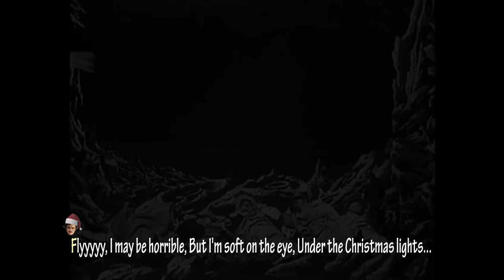Ocean of Lotion - Fly Me To The Christmas Disco (Official Music Video)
Footage from:

1. William K. Dickson: Souvenir Strip of the Edison Kinetoscope (1894)
2. William K. Dickson, William Heise: Annabelle Butterfly Dance (1894)
3. Georges Méliès: Après le Bal (1897) - After the Ball
4. Georges Méliès: La lune à un mètre (1898) - The Astronomer's Dream
5. Georges Méliès: Le Rêve de Noël (1900) -The Christmas Dream
6. Georges Méliès: Le voyage dans la lune (1902) - A Trip to the Moon
7. Georges Méliès: Détresse et Charité (1904) - The Christmas Angel
8. Edwin S. Porter: Night Before Christmas (1905)
9. Georges Méliès: Le Mariage de Victorine (1907) - How Bridget's Lover Escaped
10. Georges Méliès: Satan en Prison (1907) - Satan en Prison
11. Georges Méliès: Conte de la Grand-mère et Rêve de l’Enfant (1908) - A Grandmother´s story
12. Harold M. Shaw: A christmas Accident (1912)
13. Willard Louis: Santa Claus vs. Cupid (1915)
14. Larry Semon: The Wizard Of Oz (1925)
15. J. Walter Ruben: Ace of Aces (1933)
16. Ocean of Lotion: Fashion of the Christ (2014) - Official Blooper

Edited by Petra Svaskova and Nathan R. Smith
Special Karaoke Effects by Andreas E. Hopen